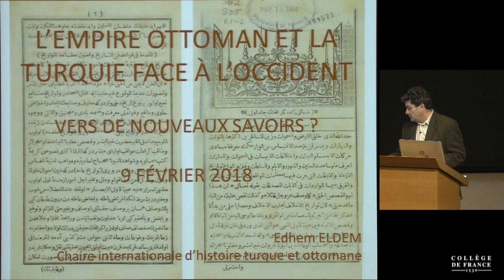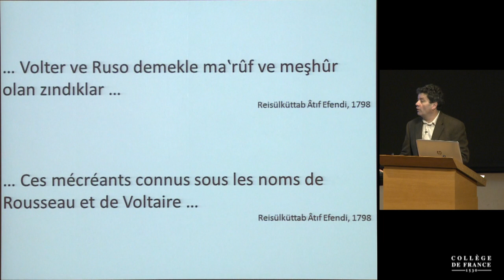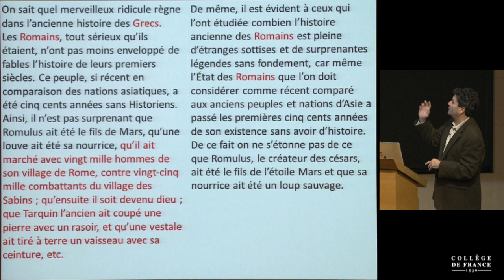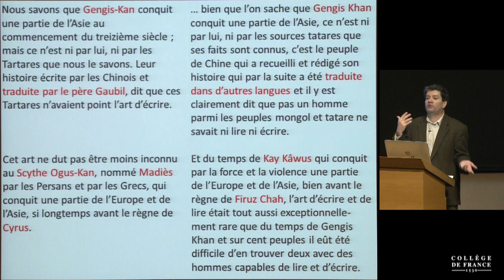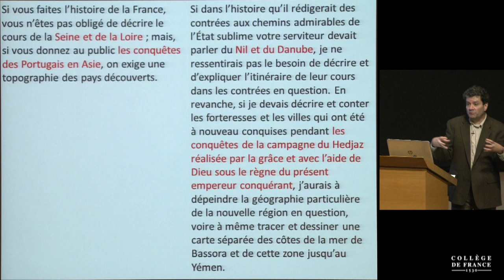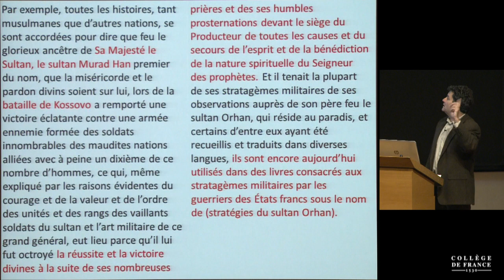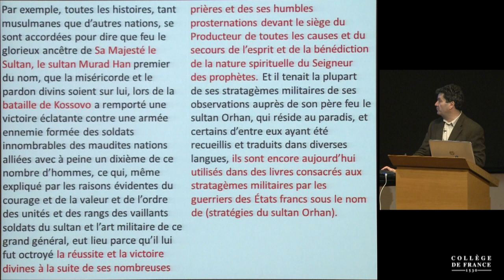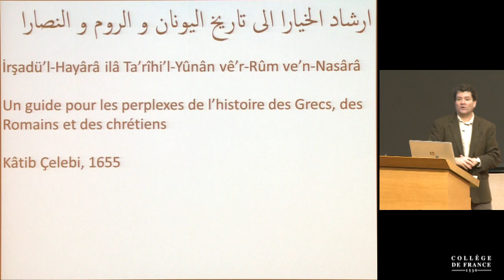L'Empire ottoman et la Turquie face à l'Occident (5) - Edhem Eldem (2017-2018)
Enseignement 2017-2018 : L'Empire ottoman et la Turquie face à l'Occident
Cours du vendredi 9 février 2018 : Vers de nouveaux savoirs ?

Intervenant(s) : Edhem Eldem, Professeur à l'Université de Boğaziçi, Istanbul